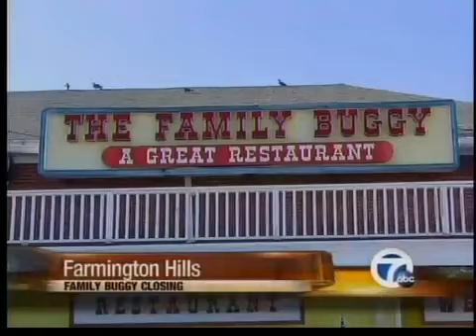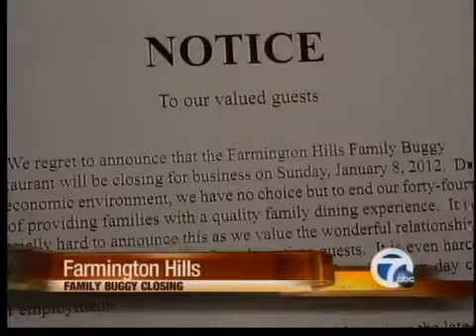Family Buggy restaurant closing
The Family Buggy restaurant is closing after 42 years.